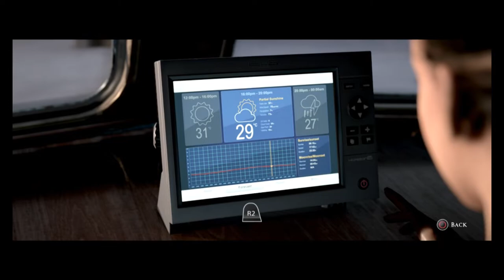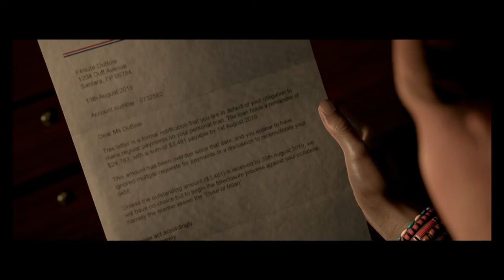Man of Medan (PS5) (FULL GAMEPLAY) // Part 2 // Dive